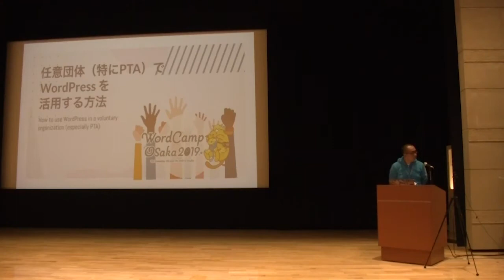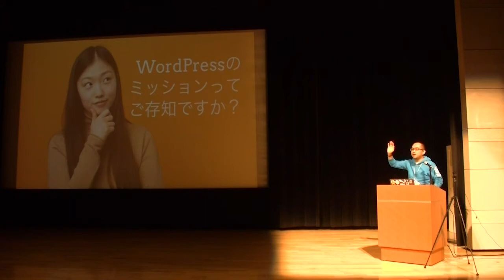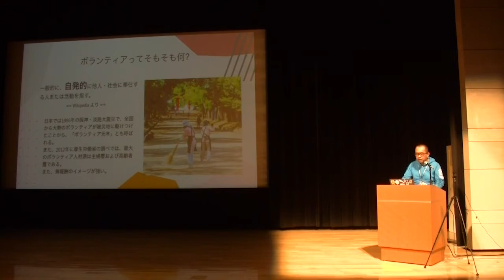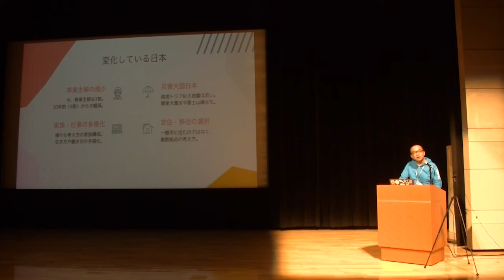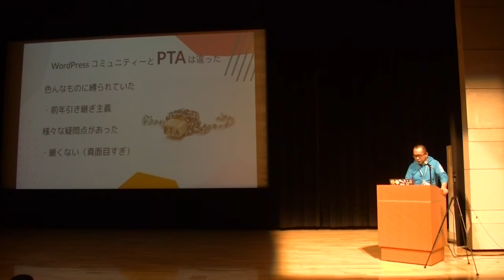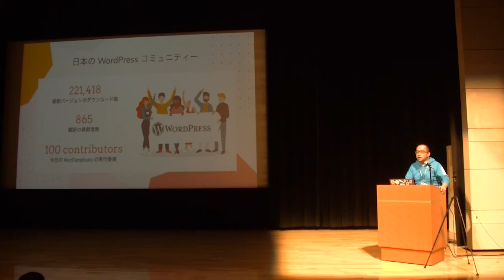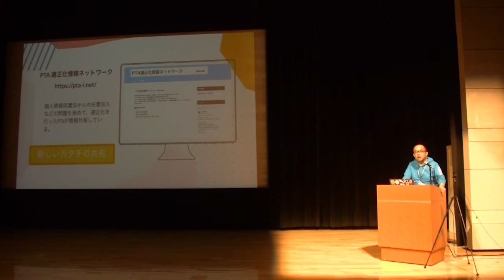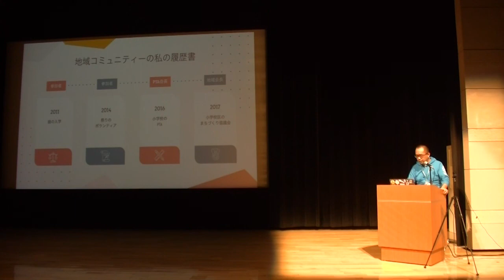shohei.tanaka: 任意団体（特にPTA）で WordPress を活用する方法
WordPressでコントリビュートすることを知って世界規模のコントリビュートをしているのに身近な世界でコントリビュートをしないのはオカシイと思い、いつの間にかPTA会長などになっていたりしました。
その中で、任意団体は比較的ITリテラシーが低く、情報のオープン化が課題となっている中で、WordPressなどを使い、情報を公開し、様々な任意団体を適正化出来ないかという活動をしている中でWordPressを使って出来たことや出来なかったことを話したいと思います。